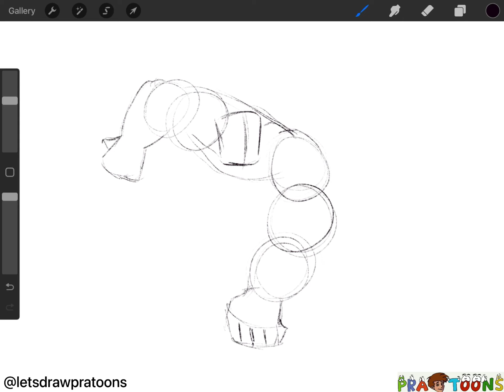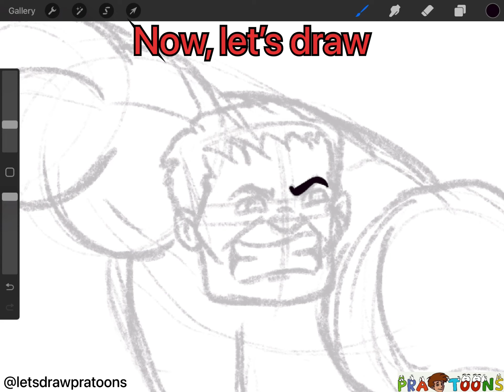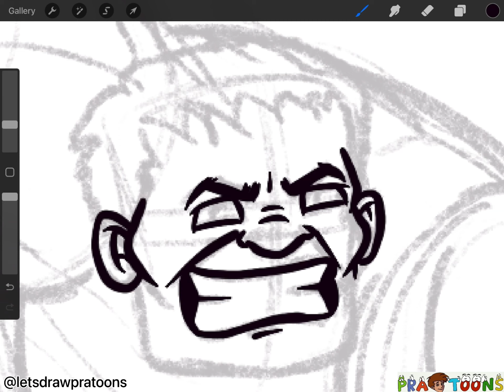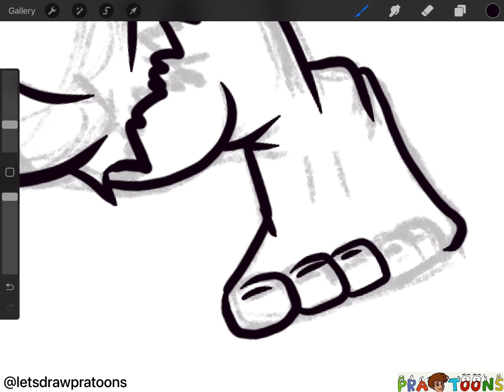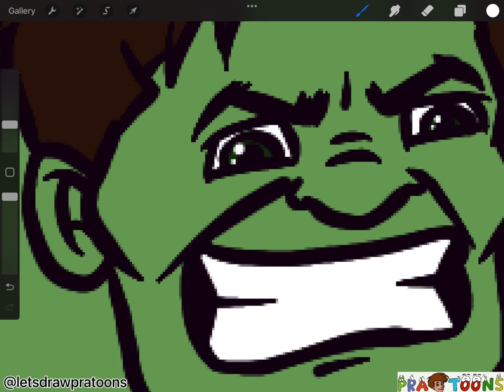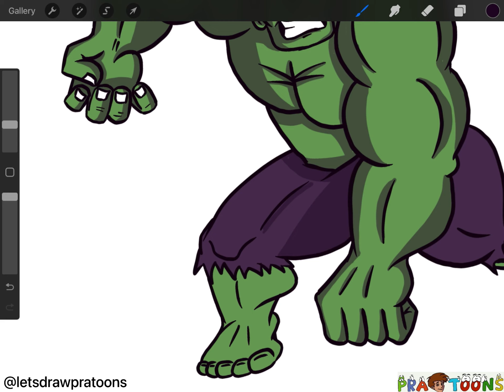Let’s draw HULK | Superhero | Marvel Comics | How to draw HULK